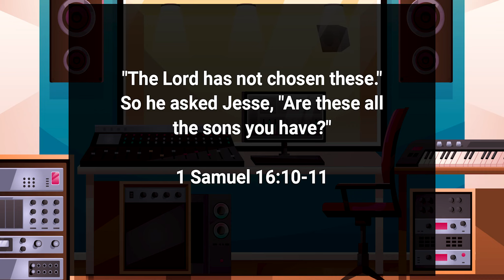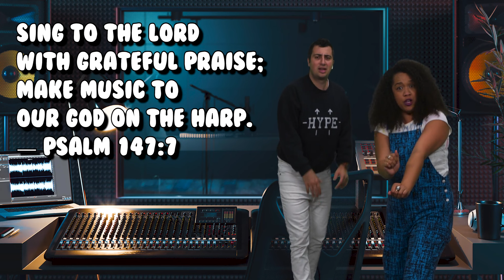Elementary Experience | July Week 1